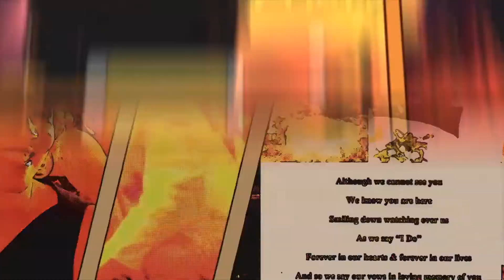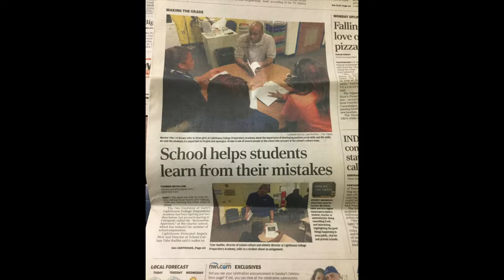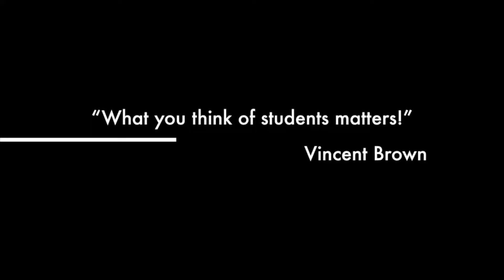The Vincent Brown Story